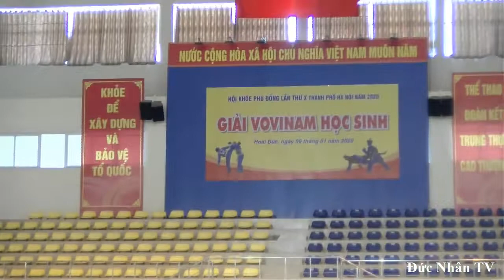Trận đấu đầy kịch tính của 2 võ sĩ tại giải Vovinam học sinh 2020